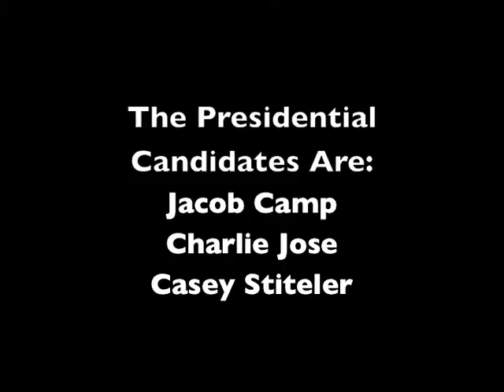ASUN Presidential Primary Debate pt 8